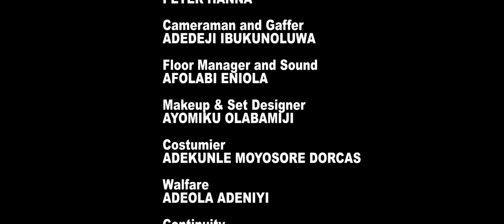ENTREPRENEUR (BROADCAST PRODUCTION GROUP 8 2023)